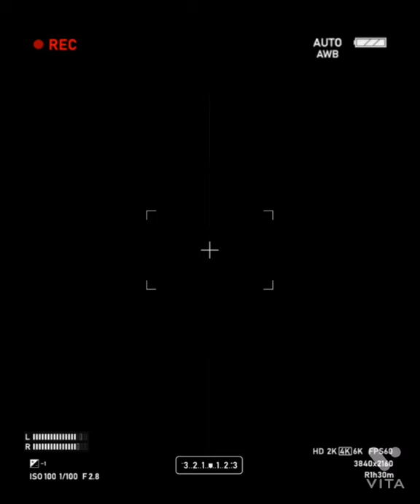How To Stop Overthinking And Negative Thoughts?? zenyoga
stop overthinking